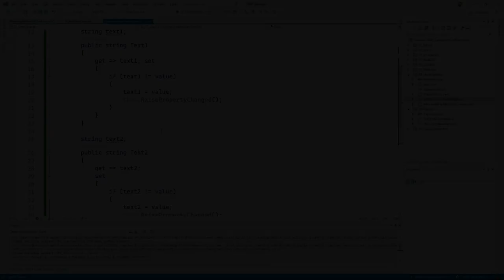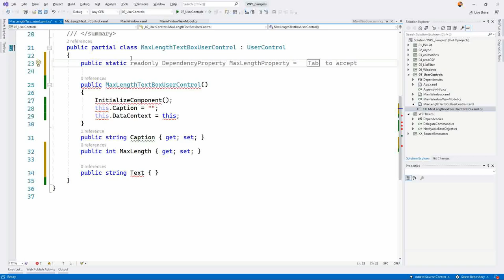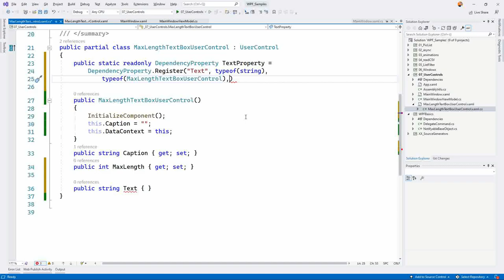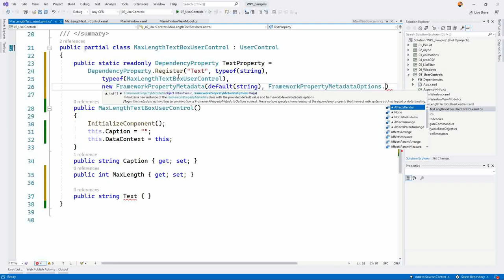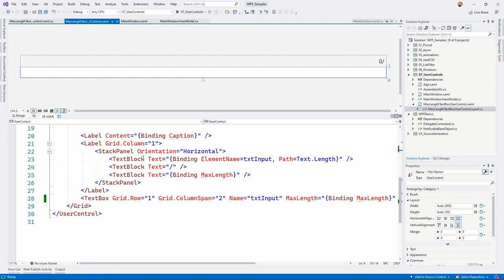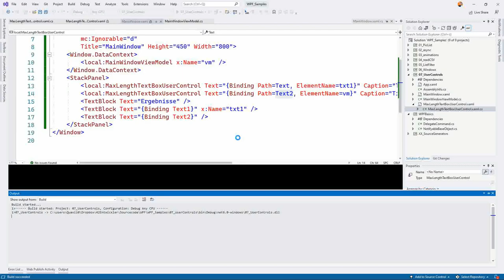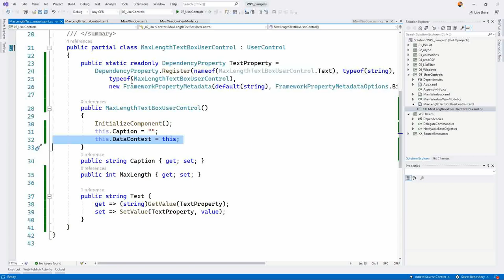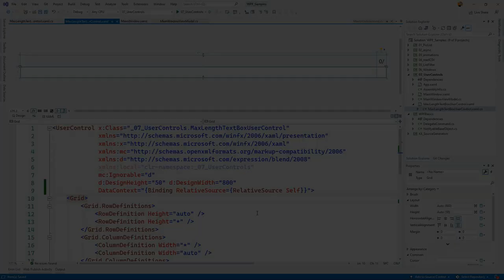WPF #25 - UserControls Binden & Dependency Properties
Databinding bei User Controls in WPF